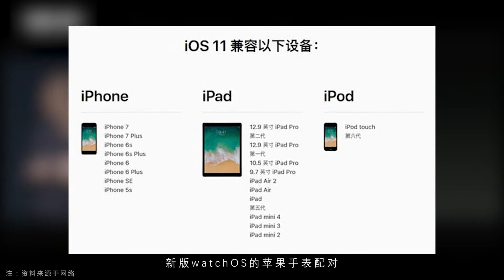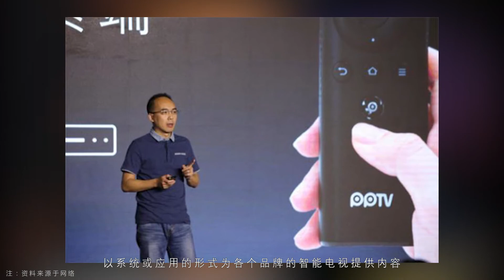「E分钟」0607：一加5主打拍照21号发布，三星IBM搞定5nm制程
1、一加5本月21日发布
2、HTC雇水军控评U11
3、watchOS不支持老iPhone
4、PPTV提出内容共享新策略
5、IBM联合三星搞定5nm工艺